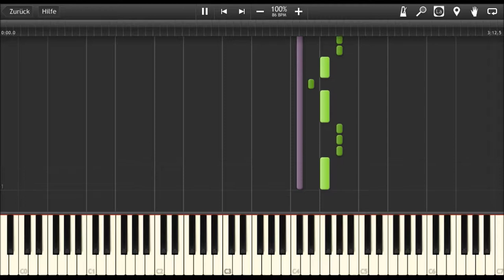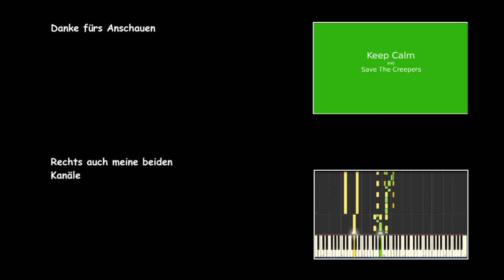Chvrches-The Mother We Share[Synthesia][2014][HD]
Hier mein neues Video.